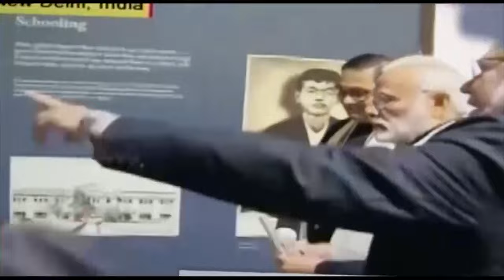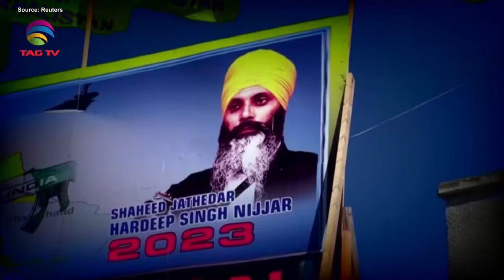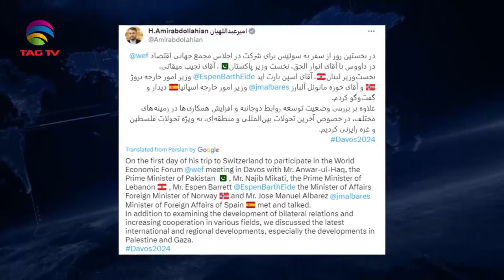SOUTH ASIAN NEWSLINE, January 17, 2024